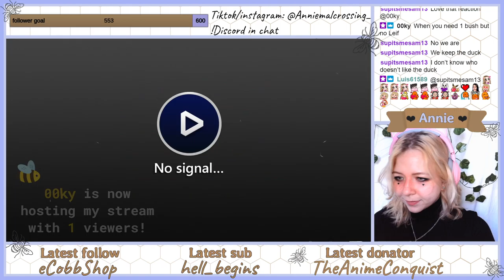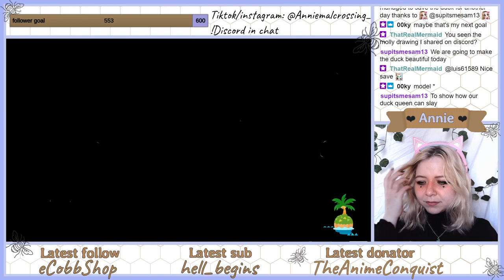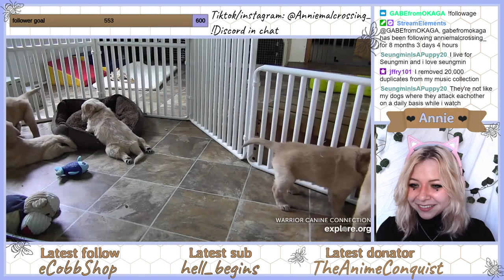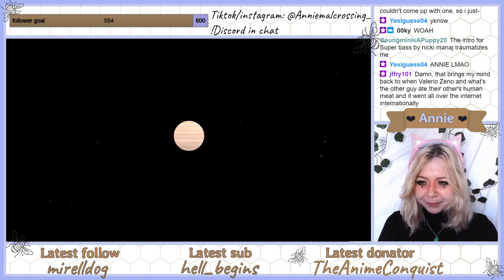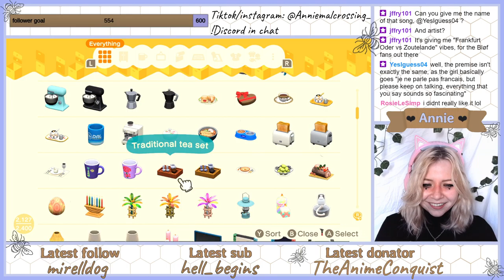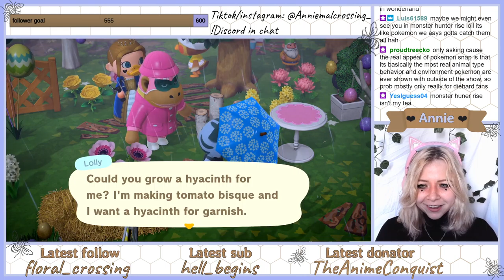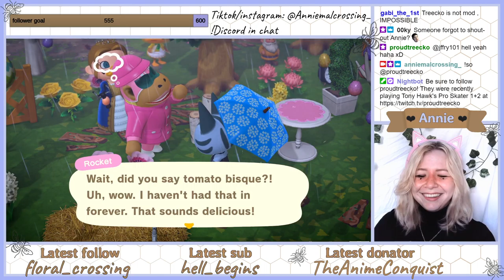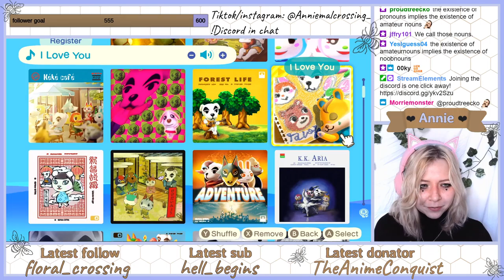animal crossing stream 21/4